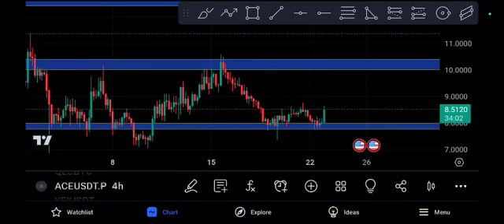ACE coin Signal Urgent! ACE Price Prediction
Queries Solved:
1.  today target
2.  price today
3.  price prediction
4.  token today target

Queries Solved:
1.  today target
2.  price today
3.  price prediction
4.  token today target